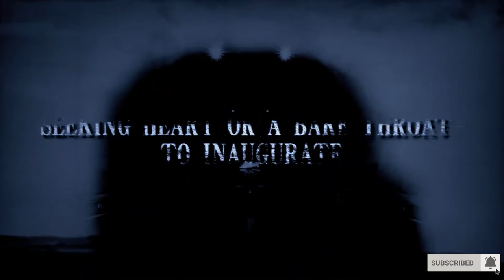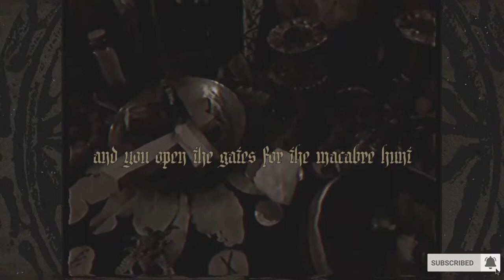Noutati BLACK METAL 2022 [SUB]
Falls OF Rauros - Key to a Vanishing Future
Watain - The Agony & Ecstasy of Watain
Αχεροντας - Malocchio: The Seven Tongues of Δαημων
Snøgg-Dan, Ko Je Vrag Vzel Šalo